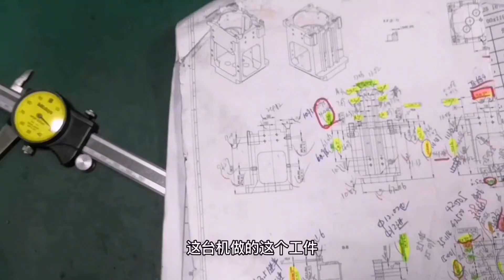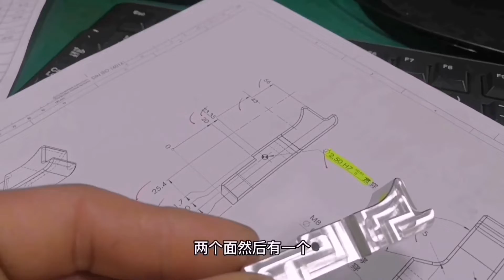CNC machining 長白班的機加工，月休四天，月薪9000多，在機加工圈算什么水平？